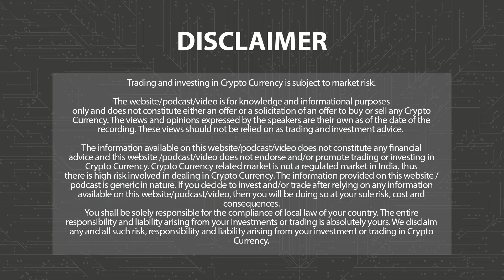Tether (USDT) Exec Announces Freeze of 41 US Sanctioned Wallets | Morn News Eng 11 Dec P-3 | 3.0 TV